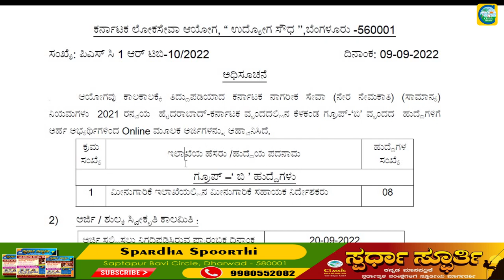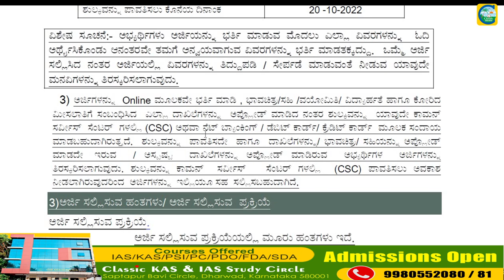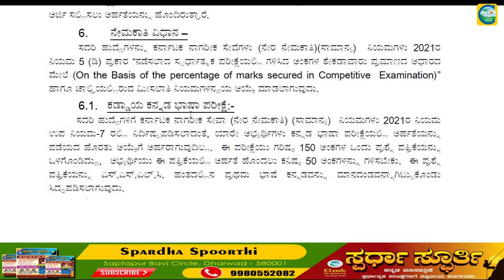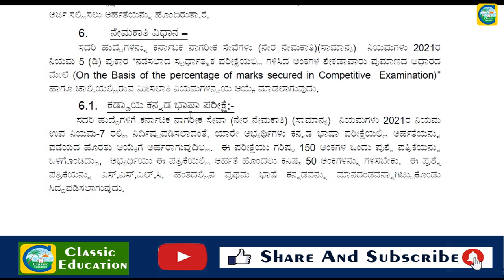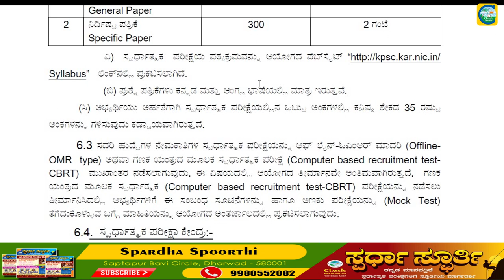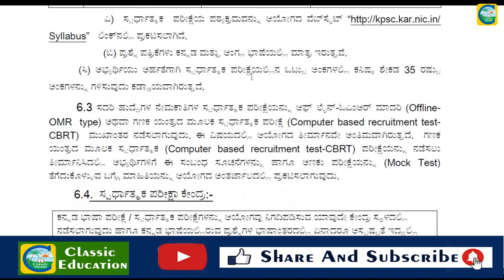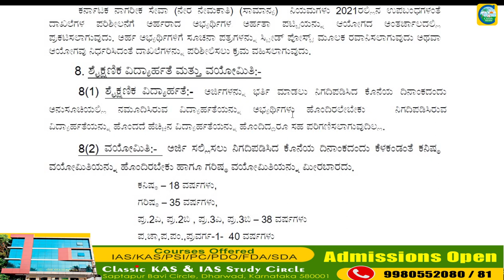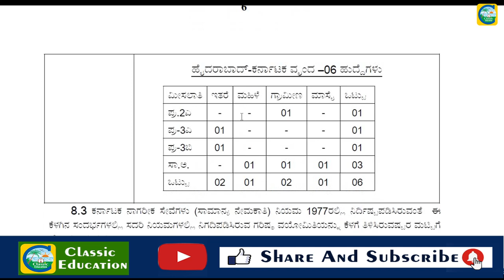KPSCಯಿಂದ ಹೊಸ ಅಧಿಸೂಚನೆ||ಉದ್ಯೋಗ ವಾರ್ತೆ||Classic Education